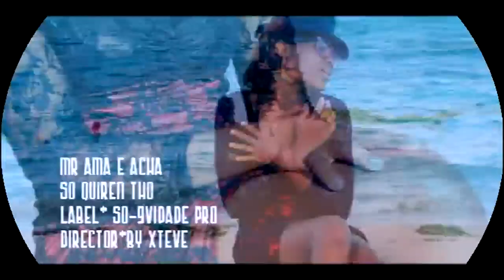Mr Ama feat. Ancha - Só quero ela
Subscreva-se e activa sino de notificação para não perder as próximas músicas antigas que vão ser publicadas no canal.

Contactos de apoio :

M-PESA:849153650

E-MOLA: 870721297